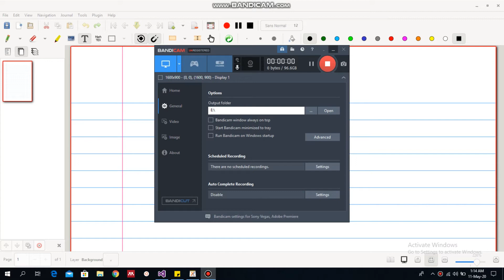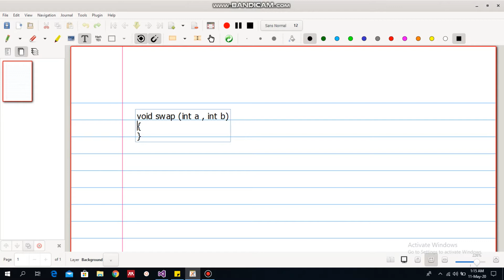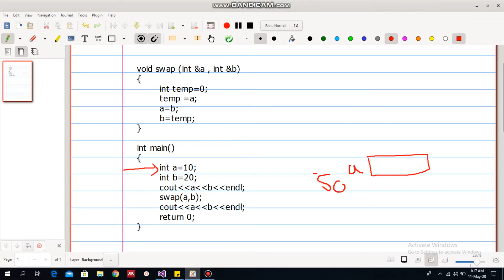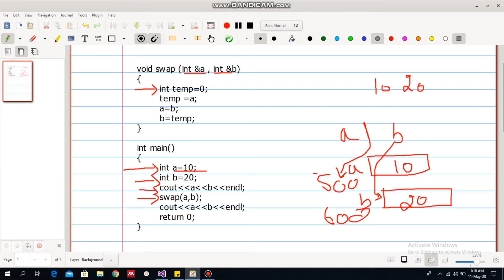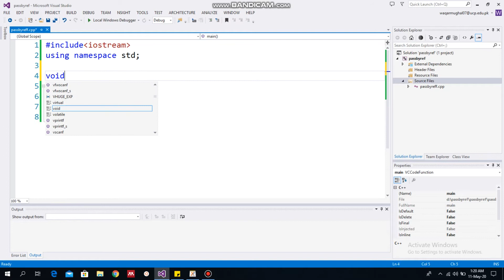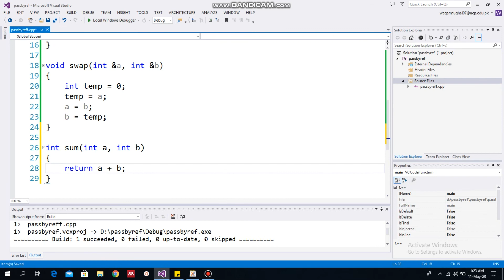Pass arguments to functions by Reference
In this video argument pass to function by reference and explain why we need this and how helpful they are